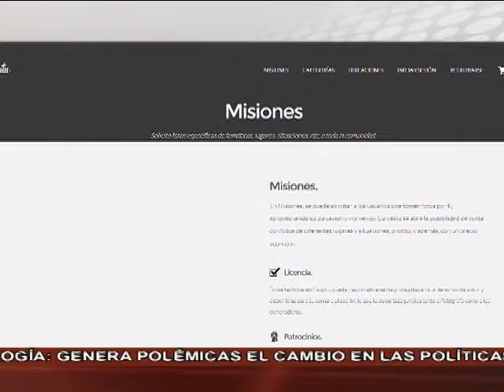245/08/15 Redes - Ana Cristina Olvera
Desde Londres, Ana Cristina Olvera tiene lo último en internet, las redes y tecnología. Actualízate todos los días en la emisión matutina de "México al Día".
- La app mexicana Capptu vende tus fotos desde tu smartphone.
- Investigadores del Centro de Biotecnología FEMSA del Tecnológico de Monterrey, con el apoyo de la Universidad de Houston, trabajan en un dispositivo que permita detectar la diabetes antes.